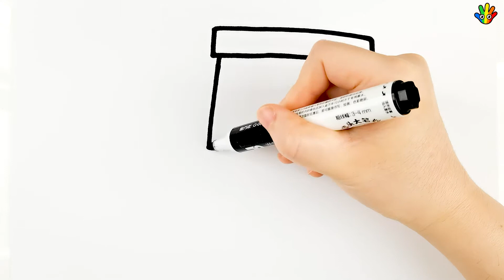治愈涂色简笔画 如何轻松画一个可爱的吊车，把重重的爱心吊起来How to draw and color a crane easily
有个沉重的爱心实在太重了搬不动，那么我们来画一个吊车，把它轻松吊起来吧！The heart is too heavy to lift.Let's draw a crane to lift it up easily！

如果您喜欢我的视频，您可以

 如何画一碗彩虹汤圆， 太好吃了 How to draw and color a bowl of sweet dumpling.

如何给佩奇画一个好玩的滑梯 simplified drawing and coloring a playground slide for Peppa Pig.

一些方便您观看的播放列表：

【单身小元素】一个视频只展示如何画一个单独的图形元素，精简利落，节省您的时间